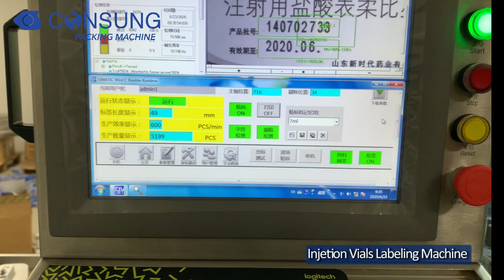Injection Vial High Speed Labeling Machine,Small Round Bottle High Speed Labeling Machine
1.The machine is designed for vertical high-speed labeling on round bottles, including ampoules, cartridge bottles, and oral liquid bottles.

2.The machine adopts the integrated protective cover. Machine will generate alarm and stop if any protective door is opened during running. Online printer device, printing detection device, miss labeling detection device and receiving platforms can be options according to customer requirement.

3.If the machine is equipped with unqualified products detection system, it will reject the unqualified products by star wheel. The star wheel rejection device is working by positive pressure suction principle. The device structure is simple and reduces the risk of block the machine which guarantees the stable running of the machine and simplified the maintenance.

4.The labeling main head is three-stage device design, which is feed label device, drag label device and paper collection device. Each device is controlled by an independent motor to ensure fast and stable label transmission. The maximum label out-feed speed can be 95 m/min. The labeling accuracy can get ±0.5 mm.

5.The machine adopts the small-pitch wide mesh belt to feed the bottles horizontally. The bottle feeding height is friendly and the width can be adjusted according to the tray of customer. Easy operation with low bottle breakage rate.

6.The in-feed device is equipped with the bottle stock detect photoelectric sensor. When the product is not enough, the machine can slow down or stop automatically.

7.The machine adopts the screw auger to separate the bottles, and the screw auger will share same motor as star wheel device to realize the synchronization running. In this way, the jamming, missing, and breakage of the bottles are highly reduced, and the machine could be running much more stable.

8.The main drive of the star wheel device is gear drive. It adopts the gear anti-backlash technology to ensure the transmission accuracy, and also to ensure long-term stability and maintenance.

9.The change parts like star wheel, dial wheel and guard rail are all installed with locating pin. When change the formats user no need adjusts the position, which is fast and convenient.

Would you like to leave a quick comment after watching this video?